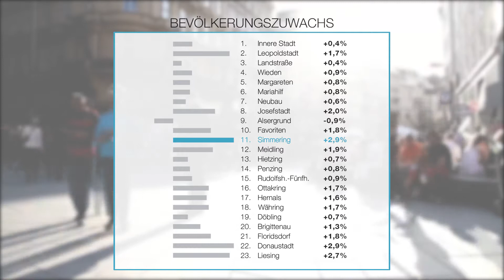Statistik Bevölkerungszuwachs Wien